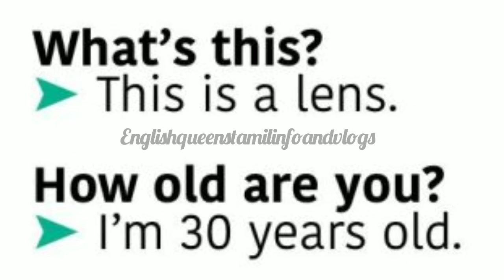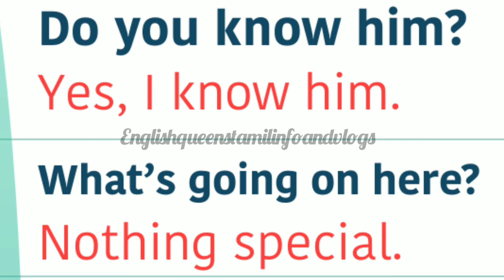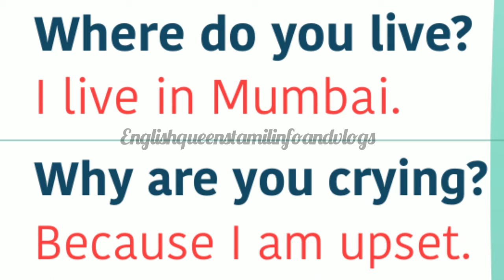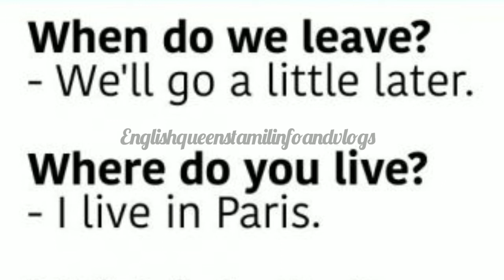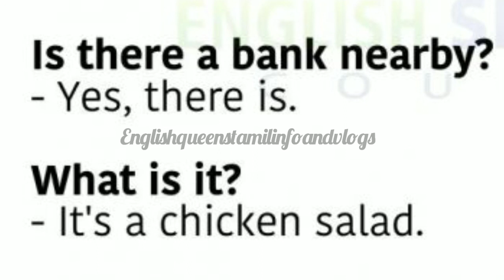ஆங்கிலத்தில் பேச சில எளிய வாக்கியங்கள் |கேள்வி மற்றும் பதில் வாக்கியங்கள்| Daily Spoken Sentences